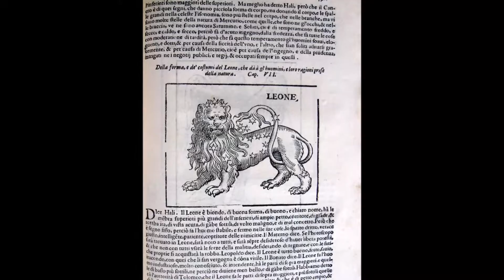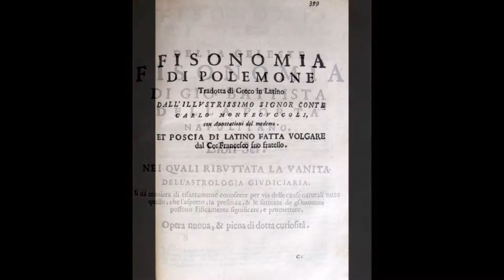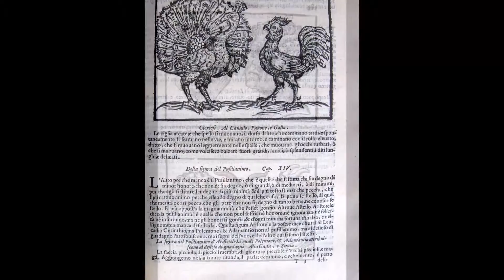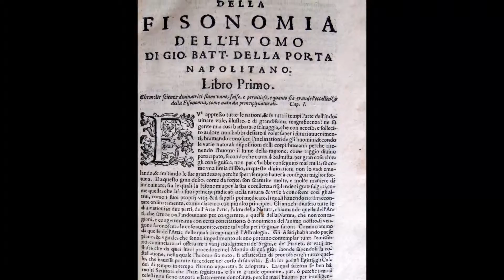Della Porta - Della fisionomia dell'huomo - 1644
a cura di Studio Bibliografico Apuleio